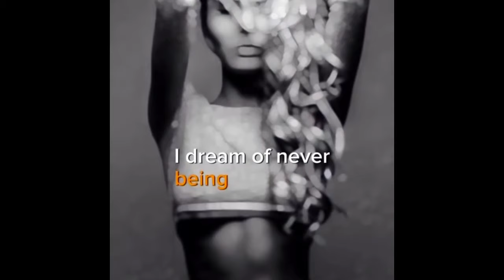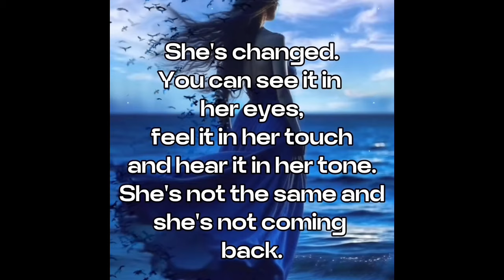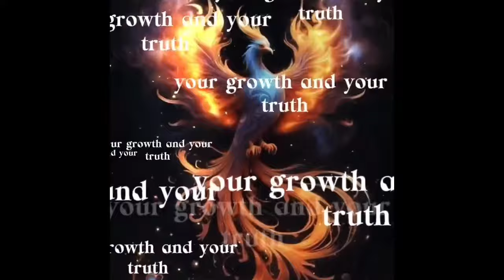Message of the day have a good heart ♥️ 🧡🧡🦋🦋🦋🦋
This channel is dedicated to inspirational quotes, music clips, meditation videos with frequencies for relaxation and stress relieving created by myself Pagan Skye To bring you peace and comfort to your day please enjoy and thank you for visiting my channel please like and subscribe.